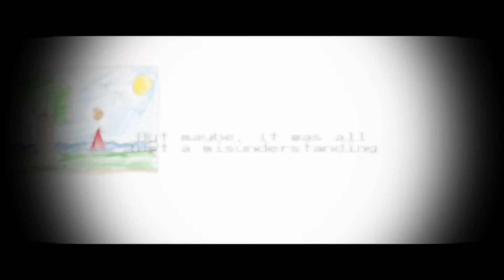everyday meme // Spurez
everyday meme